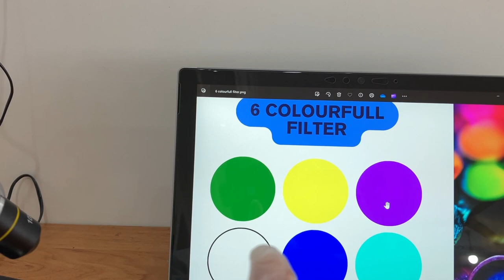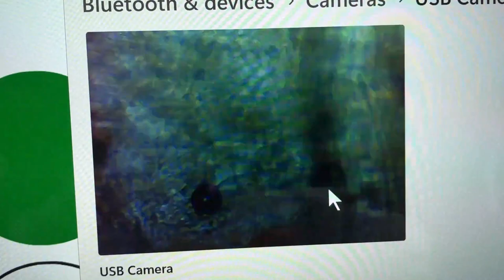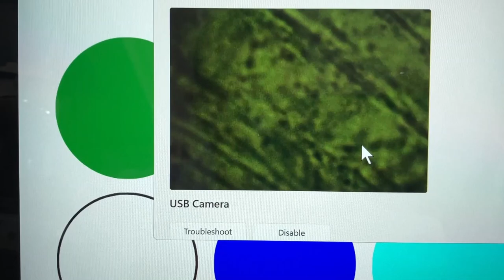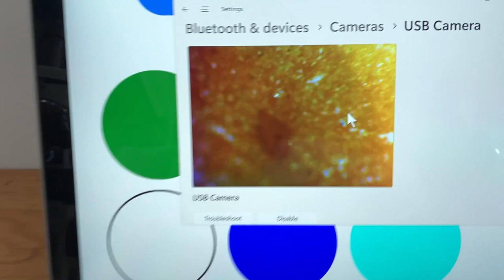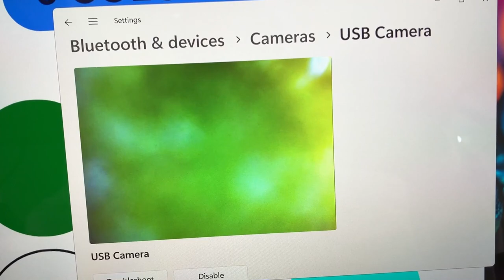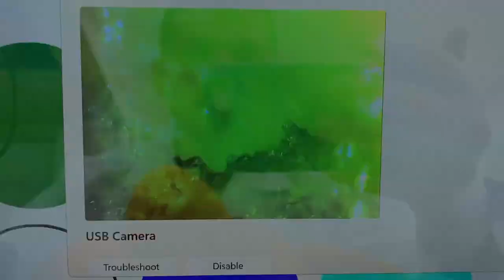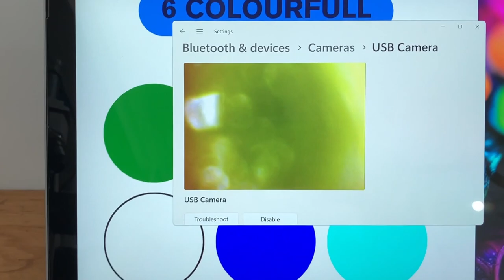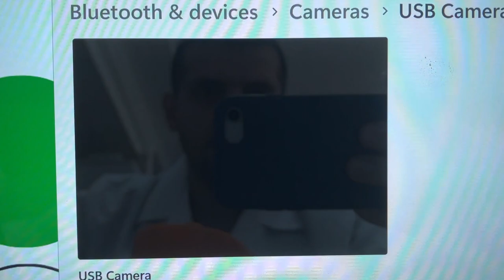Exploring the Microscopic Wonders of an Orange under 1200x Magnification with Color Filters!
🍊 Embark on a fascinating journey as we bring Portugal to the microscopic realm, delving into the intricate details of an orange!

🔬 Explore the captivating realm of amateur microscopy with our educational shorts video, featuring a high-powered microscope equipped with six distinct color filters: blue, green, purple, transparent, yellow, and cyan. 🍊

🌐 Join us in this exploration as we zoom in and magnify different sections of the orange, revealing its hidden beauty and structure. With the microscope set to an astonishing 1200x magnification, witness the intricate patterns and textures that are otherwise invisible to the naked eye.

🌈 The application of color filters adds a creative and visually stunning dimension to the microscopic imagery. Each filter highlights specific aspects , making the exploration a vivid and captivating experience. From the natural orange hue to the vibrant shades of blue, green, purple, transparent, yellow, and cyan, discover the astonishing diversity within this seemingly ordinary fruit.

🔍 We acknowledge that our microscope may exhibit minor imperfections due to various experiments. If you happen to notice any anomalies during the magnification process, please accept our apologies. These experimental variations are inherent, and the specks you observe are limited to the 1200x magnification lens only.

🧪 This video serves as both an analysis and an experiment, showcasing the incredible world of microscopic imaging and amateur science. Dive into the realms of biology and microscopy with our detailed microscope review, lens exploration, and zoom effects.

Embark on an extraordinary voyage into the hidden world with our YouTube channel, as we amplify everyday objects, plants, and delightful treats by an astounding  zoom 1200 times, unveiling mesmerizing details. Immerse yourself in the delicate intricacies of life's microcosm, from the varied cellular structures of plants to the chemical compositions within delectable snacks, all observed through the lens of our powerful 1200X microscope. Join us in this enchanting exploration where the realms of science and beauty converge, exposing the enigmatic wonders of the microscopic universe that surrounds us.

1.
2.
3.
4.
5.
6.
7.
8.
9.
10.
11.
12.
13.
14.
15.
16.
17.
18.
19.